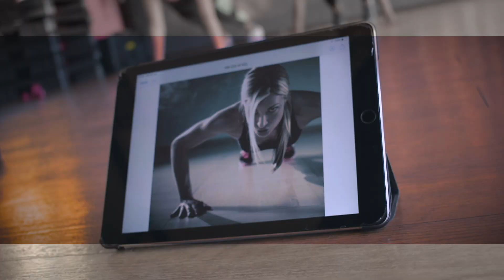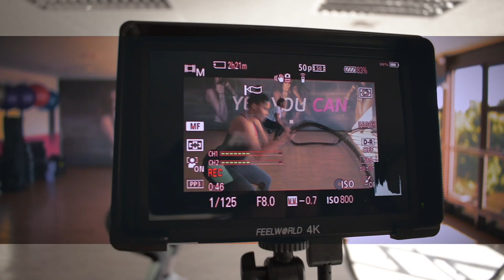We forgot to use the Ronin-S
So a behind the scenes look on how we did the Venus gym shoot and forgot to use the stabiliser probably because we so used to shooting without one anyway we did the whole shoot relying on our knees and tripods, keep it old school.

My mic: